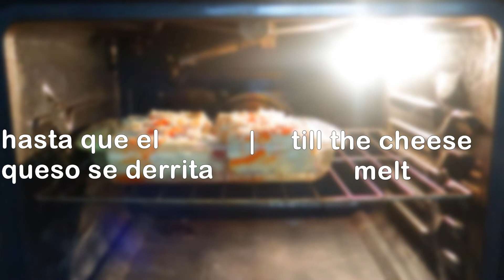Homemade Burritos that your FAMILY will ENJOY / Burritos Caseros que tu FAMILIA DISFRUTARÁ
ingredientes:
EL PATO Salsa de Chile Fresco (225g)
Queso Mozzarella Rallado
Frijoles Cocidos
1+1/2 libras de Carne de Res Picada
3 pedazos de Pechuga de Pollo
1 manojo de Cilantro
1 cda de Sazonador
1 Pimiento Rojo
1 Cebolla Blanca Grande
4 Tomates
Tortillas de Harina
ingredients:
EL PATO Fresh Chili Sauce (225g)
Shredded Mozzarella Cheese
Boiled Beans
1+1/2 pounds of Ground Beef
3 piece Chicken Breast
1 bunch of Coriander
1 tbsp of Seasoning
1 Red Bell Pepper
1 Large White Onion
4 Tomatoes
Flour Tortillas